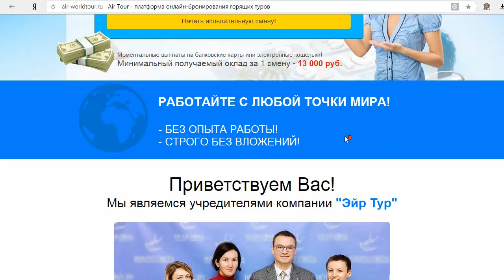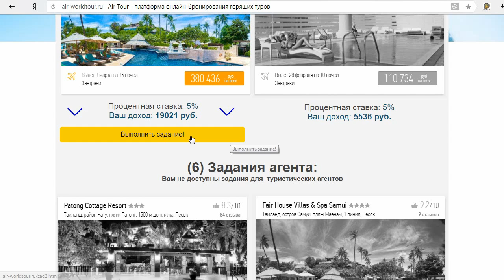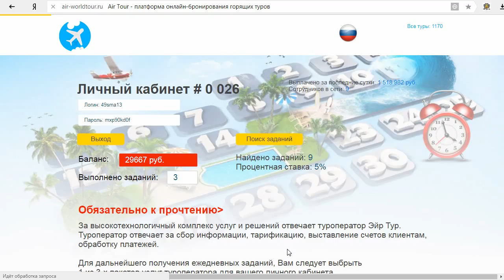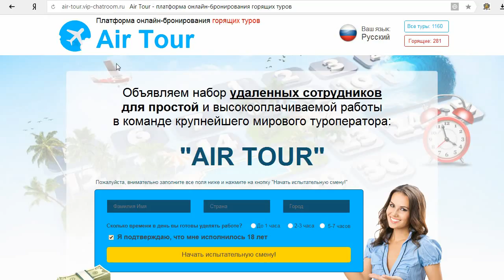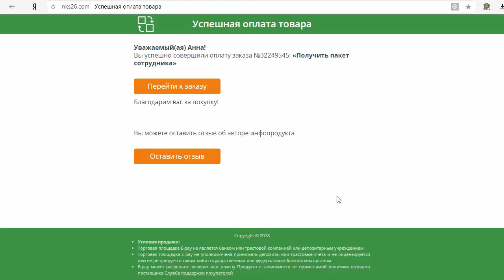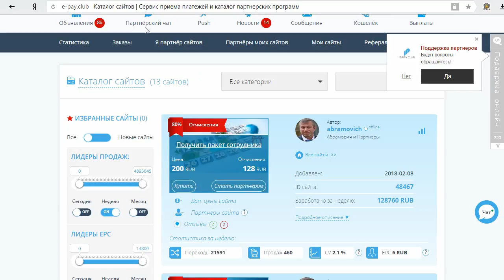"Air Tour" с сайта air-worldtour.ru будет платить зарплату вам от 13000 р ежедневно? Честный отзыв.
На мошеннических сайтах и платформа онлайн-бронирования горящих туров "Air Tour" набирает на работу удаленных сотрудников на бронирование туров. Условия работы просто шикарные: 1 раз выходить в Интернет и отмечать 3-20 заявок. Опыт и вложения не нужны! Хотя, как оказалось на самом деле, без вложений тут не обойтись - купи тариф на получение заданий, пополни свой счет на 550 руб., заплати комиссию и т.д. Дали ли нам работу?
 Смотрите наш обзор и не попадайтесь на этот лохотрон!